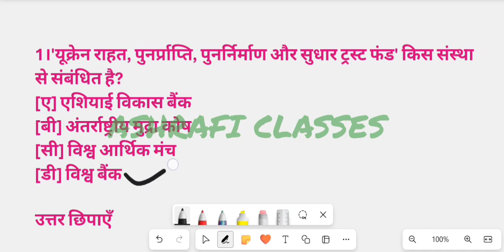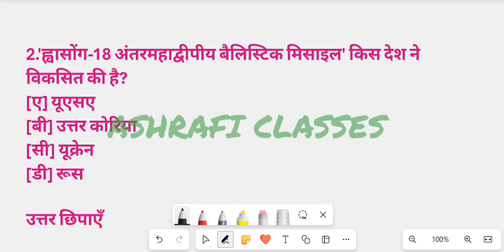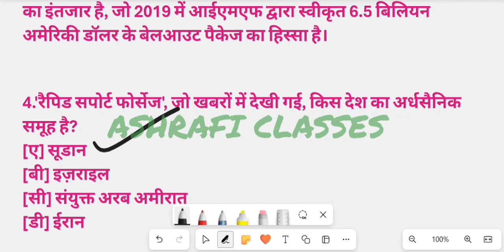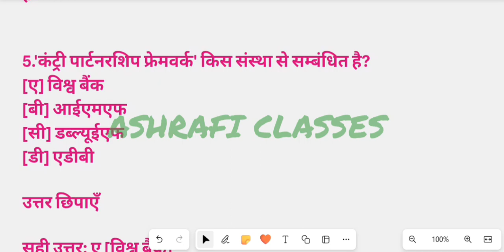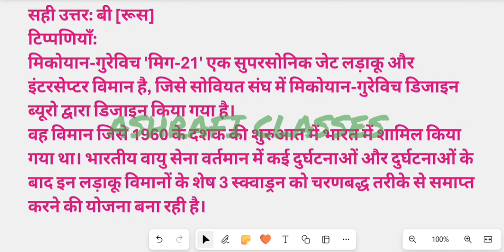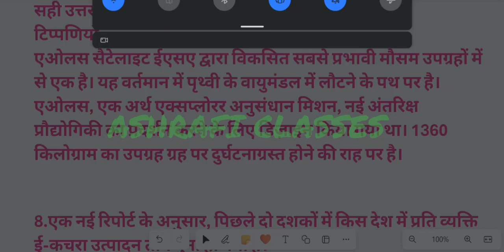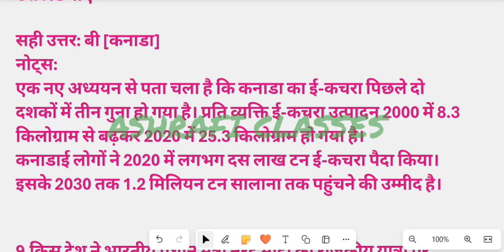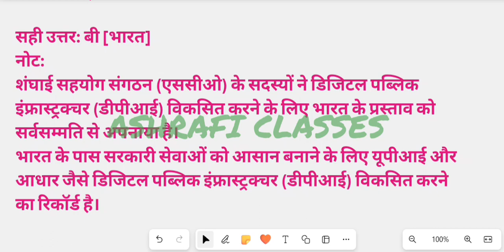CURRENT AFFAIRS, 15 MARCH 2024 , CURRENT AFFAIRS QUESTIONS II ASHRAFI CLASSES THANDI II SUBHAN SIR